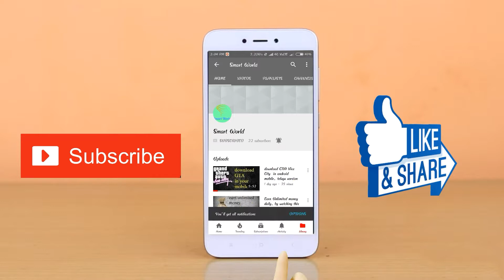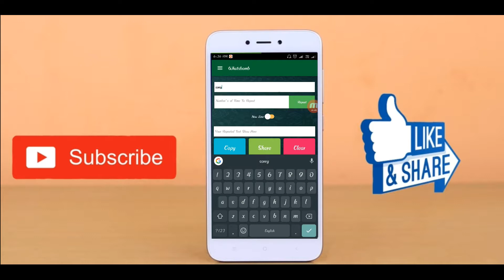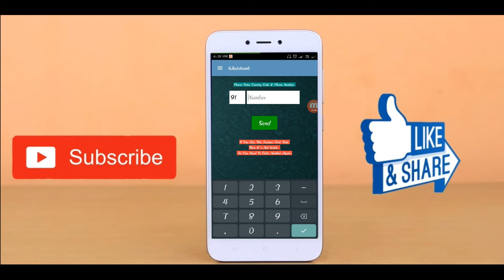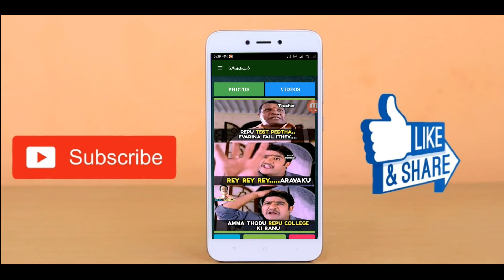How to download whatsup statuses ? ||Chintu tech tv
Boat headphones :

and learn some information about the technology and about other information

it you have any doubts comment and ask me in my Facebook : Chintu Rock